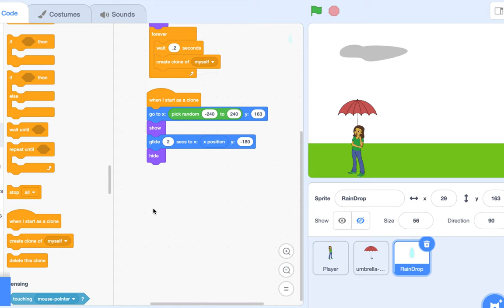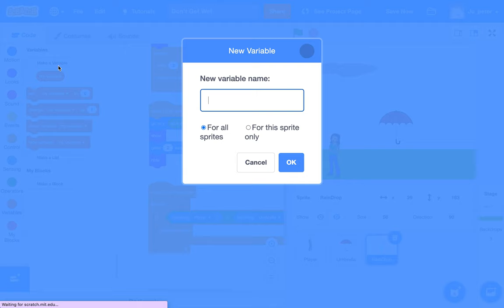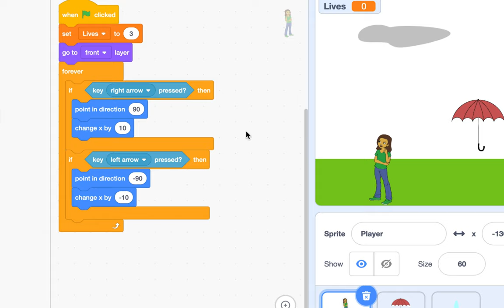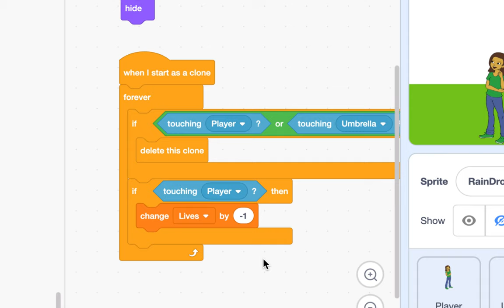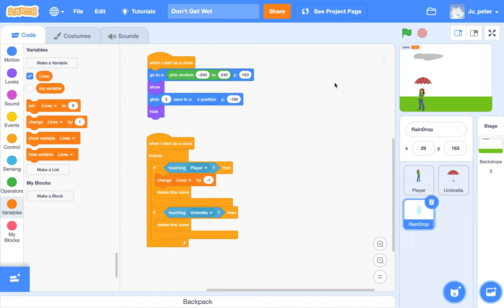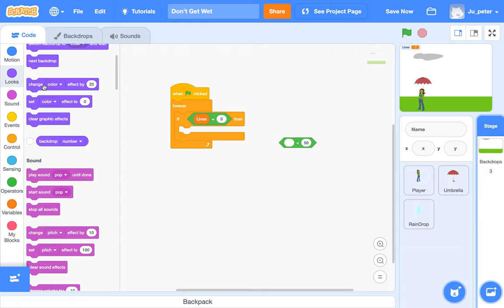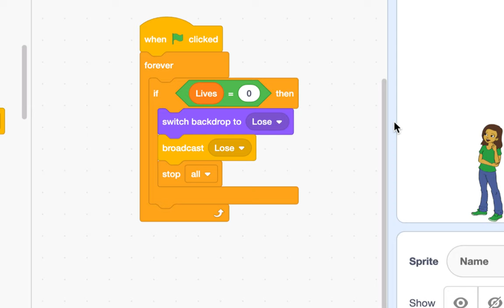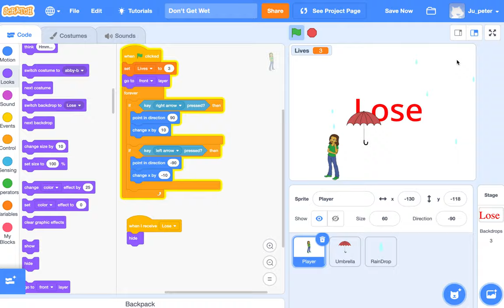[EMC] 068 - Don't Get Wet | Part 2